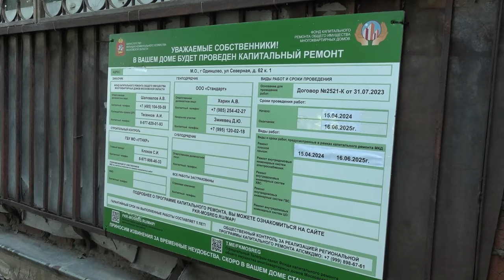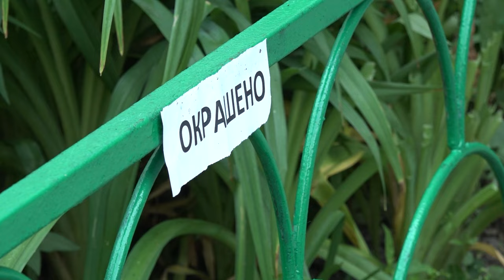Модернизация крыш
Работы стартовали в апреле и продолжаются по сей день. Региональный фонд капремонта обновляет одинцовские многоэтажки. Модернизация крыш пошла не по плану. Что стало причиной? Узнала Олеся Лукина